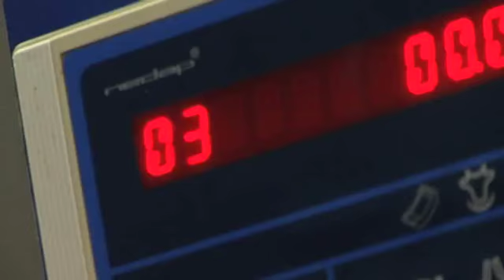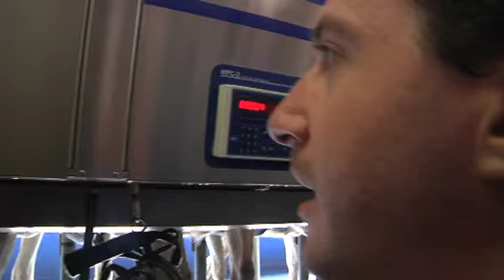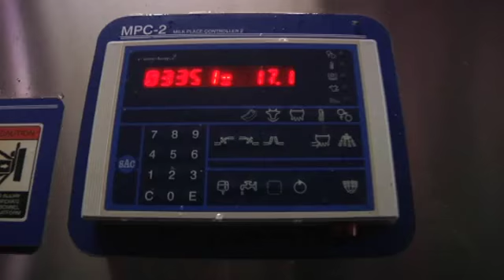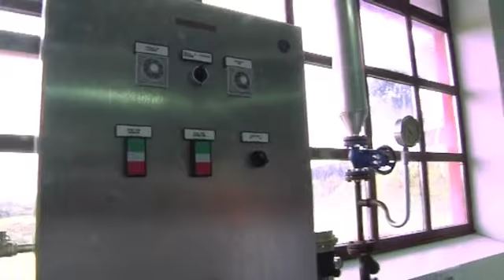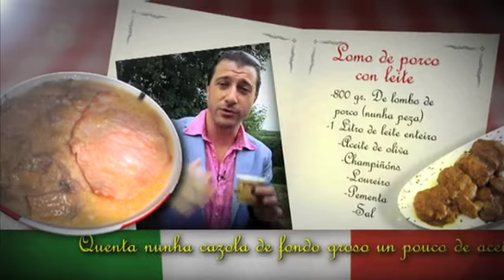«Vaia Choio!!» Granxeiro (cap.2-2t-26/03)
Francesco Negroni achégase nesta ocasión á comarca de Xanceda para traballar na granxa ecolóxica La Casa Grande. Esta granxa produce iogures, leite e queixo de forma ecolóxica. As súas vacas crecen ceibas en campos inmensos. Entre outros «marróns», Francesco terá que «torealas» ata eses campos, recollelas, muxilas e facerlles as camas con palla. Ademais de granxeiro, Francesco exercerá de veterinario para comprobar se as vacas están embarazadas. Para iso non precisará de ningún instrumento ou artiluxio. Co seu brazo será suficiente. Concretamente coa parte que vai desde a man ata o cóbado. Iso sí, co seu traxe italiano ben remangado, non vaia ser. Quedaranlle forzas (e estómago) para gozar dun dos saborosos iogures da fábrica?